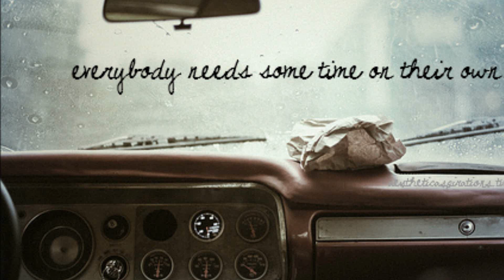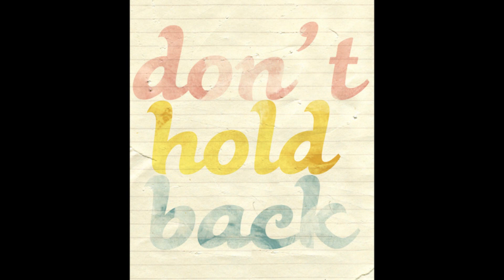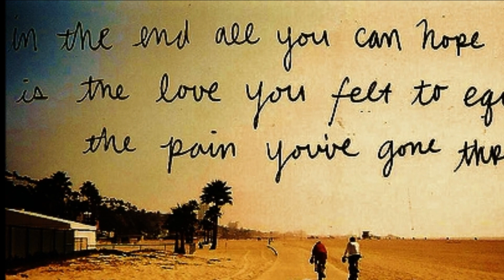The Clarks - Nothing's Wrong Nothing's Right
By: The Clarks
From the album: Between Now And Then

She said I was looking for the way to get to satisfied.
 I said its just little down the road from sadness.
 She said let's jump from here.
 You know the past will make us bona fide.
 It's suicide.

Well nothing's wrong but nothing's right.
 And sometimes it seems well never make it there,
 Or anywhere.
 Sleep all day and drive all night.

She said hey there's a moment just as we went flying by.
 I said itis just a little down the road from beauty.
 She said my car is fading like the hope I keep locked up inside.
 Broken ride.

 Or anywhere.

 Or anywhere.

 Drive this lonely road just to get no where.
 Everybody knows, you can't there from here.
 All day all night.
 Drive this just to get nowhere.
 You can't get there from here.

This video was made for entertainment only. No copy right infringment intended.